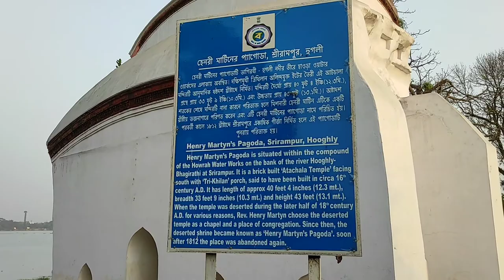First Vlog | Henry Martin's Pagoda | Couple Vlog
আজ থেকে আমরা শুরু করলাম আমাদের নতুন ভ্লগ চ্যানেল

সত্যিকারের ভ্লগ কাকে বলে তা আমরা জানি না, যেটা জানি সেটা হলো মজা করা। আর এই ভ্লগ বানানোর মূল উদ্দেশ্য হলো স্মৃতি বানানো, আমাদের ভালো মুহূর্তগুলো শুধু ছবিতে রেখে দিলে তা যেন ঠিক জীবন্ত হয় না।

আর তাছাড়া couplevlog দেখতে আমাদের নিজেদেরও ভালো লাগে, তাই ভাবলাম দেই আমরাও শুরু করে 😅

ভালো লাগলে কমেন্ট করে জানিও তোমরা সবাই খুব ভালোবেসে বানিয়েছি vlog টা 🥰